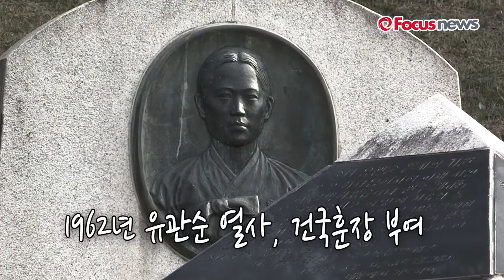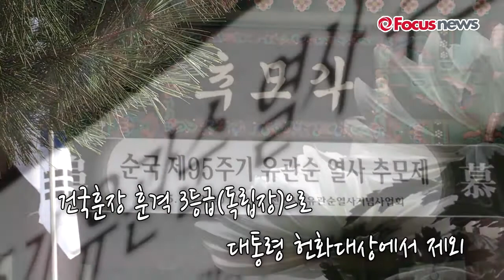[영상]박 대통령의 특별한 선물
(천안=포커스뉴스) 일제에 붙잡혀 순국한 유관순 열사의 ‘순국 95주기 추모제’가 열리기 하루 앞두고 21일 오후 충남 천안시 동남구에 위치한 ‘유관순열사추모각’을 찾았다.

박근혜 대통령은 오는 22일 열리는 유관순 열사 추모제에 헌화할 예정이며, 현직 대통령이 유관순 열사 추모제에 헌화하는 것은 박 대통령이 처음이다.